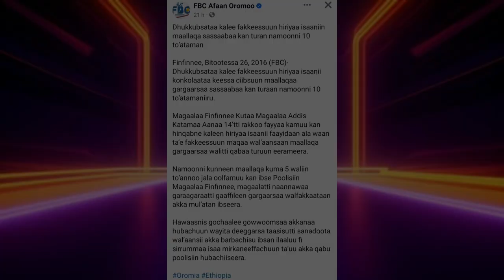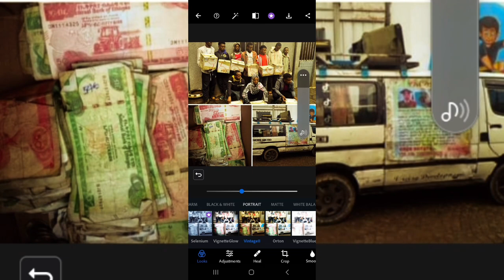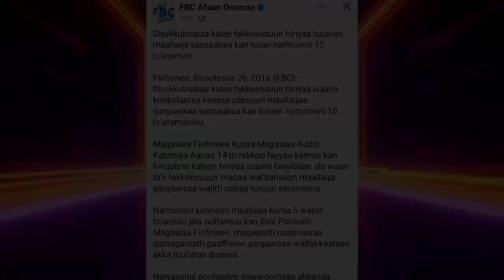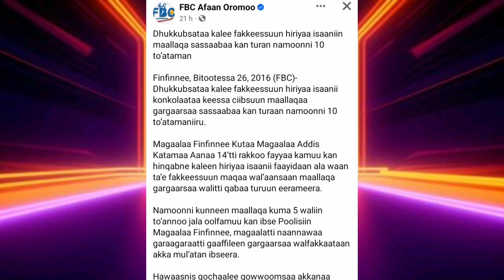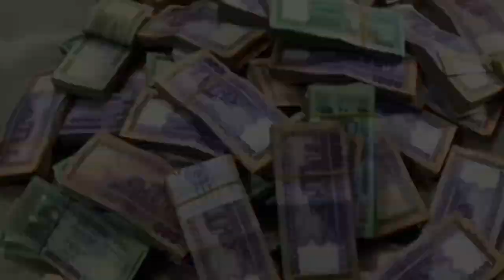ምንም በሽታ የሌላበትን ሠዉ መኪና ውስጥ አድርጎ ስላምኑ በፖሊስ የታያዙ ወጣቶች#Life mediia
በሌብናት ላይ መሰማራት በጣም ቀሎዋል አረ ምን ጉድ ነው?